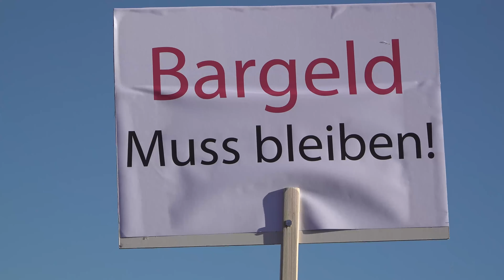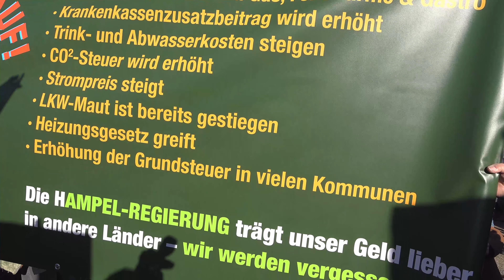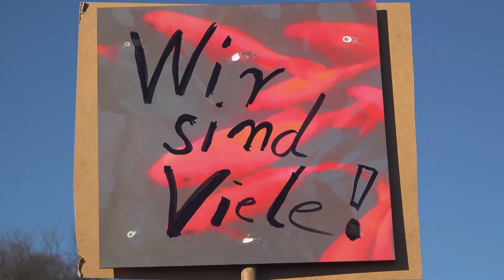Protest des Mittelstandes 28 01 24 Bürgerstimmen